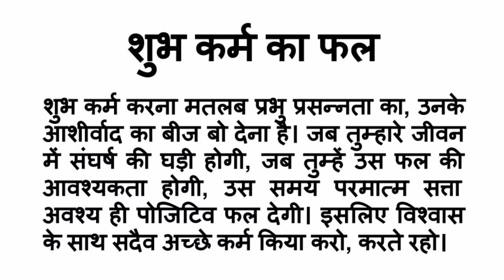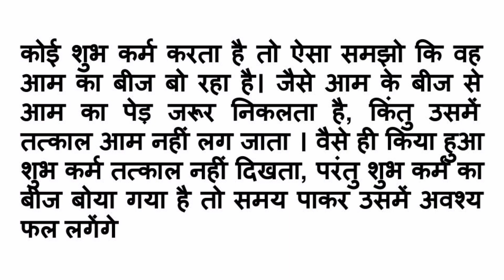शुभ कर्म का फल